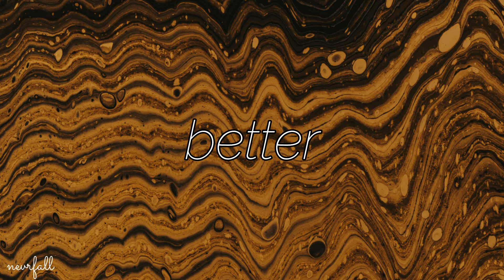nevrfall - better (ft. heylog)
nevrfall

Song: better
By: nevrfall

Lyrics:
i been doin better
since i removed her number
baby im alone
dont know which one i wanted
i visit ur home
only to get high though
the drive dont feel the same
when it never thunders home
i can hear the train
it remind me that i made it safe
oh how we were close
its a shame we let it go to waste
fighting off n on girl
we werent made for eachother
i wont lose these memories
but oh man i really wanna
oh its a shame
we let it go to waste
baby heal my face
im losing everyday
oh man im done
god ive had enough
i swore it on my mom
i said i wish i was gone

since i went and left her
i still have ur things
including ur sweater
i can give it back?
dont wanna leave a thing behind
cause u just wished me death
i hate u disrespecting mine

i been doing better
since i ever met her
why u wanna talk and shit
dont u see its over?
i cant stand to be friends
id rather call us enemies
ur eyes oh my god
theyre the fucking death of me
i hate that ur happy
i wish u were hanging
from the fucking ceiling
cause you
fucked me up
and i cant get over it
i need some revenge

i wish i never loved her
i shoulda just left her
i was doing fine
until i fucking met her
i shouldve just disposed of u
but i didnt wanna hurt u
this is how i feel
i hope youll understand me soon